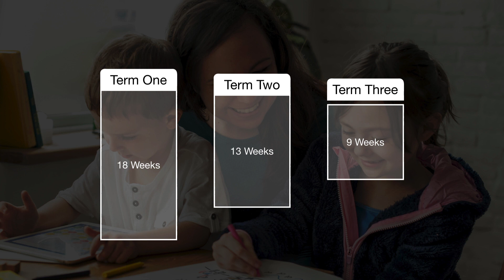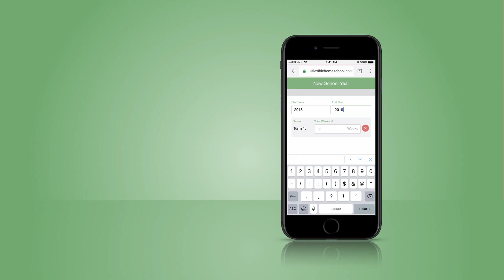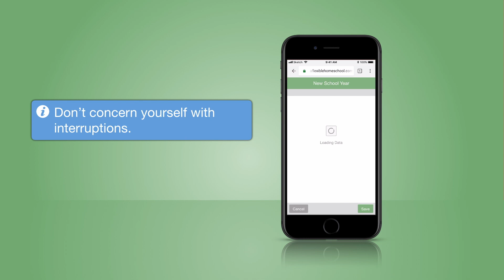Foundational Concept - Flexible Timeframes